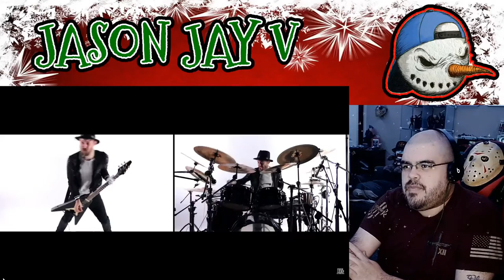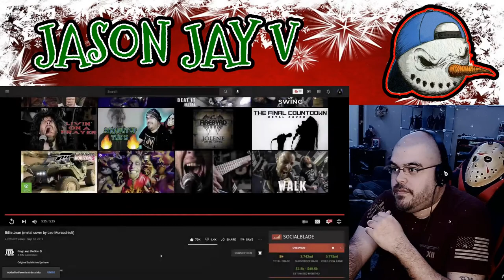Billie Jean || METAL COVER || By: Leo Moracchioli || Hispanic MC Reacts